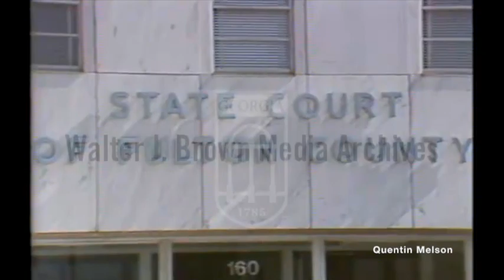Atlanta Highway Wreck Kills Minnie Mae Bailey; Trial Coverage (February 26, 1981)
Voiceover: An overview of a truck accident on a highway that killed Minnie May Bailey and seriously injured her daughter Brenda nine months ago and the court proceedings that are currently occurring; interviews with Fulton County Assistant D.A. Wayne Spiva (?) and State House of Rep. Majority Leader Clarence Vaughn. Footage: the truck on fire; people watching firefighters and police work; the driver of the truck; a woman on a stretcher; a firefighter running with a hose.
Reporter: Pickard, Marc